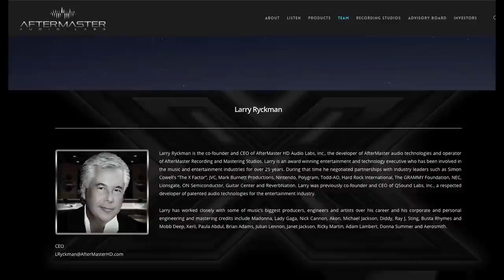Justin Timberlake’s AfterMaster Audio Chip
Josh Constine speaks with AfterMaster HD co-founder to learn more about the product and Justin Timberlake's involvement in the company.

TechCrunch TV is streaming live from the CES show floor all week, covering 'must see' gadgets and hardware news. This year we're hosting our second annual Hardware Battlefield competition. Watch as fifteen stealth startups launch their companies onstage in front of our panel of celebrity judges.